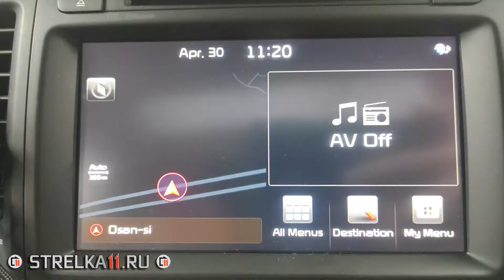Защита камеры заднего вида KIA CARNIVAL (III) c 2014г.в. - strelka11.ru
Установка автоматической защиты камеры заднего вида для автомобиля KIA CARNIVAL (III) c 2014г.в.

Сколько стоит:
Все вопросы относительно стоимости задавать по телефонам указанным на сайте производителя

Доставка:
1. Курьером по Москве
2. Транспортными компаниями (СДЭК, BOXBERRY, ПЭК)
3. Почта России
4. EMS международная доставка в любую страну мира.

Оплата:
1. Наличными
2. Электронные деньги
3. Пластиковые карты
4. По QR коду.

Контакты:
Телефоны:  - 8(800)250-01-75 (бесплатный - многоканальный) / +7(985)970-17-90 / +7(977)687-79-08